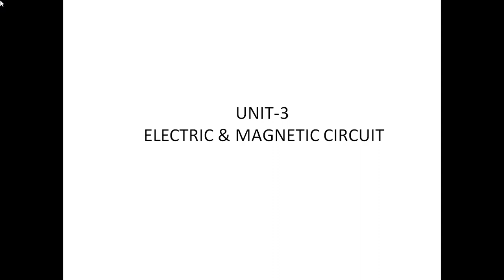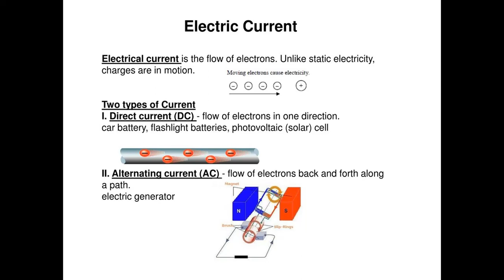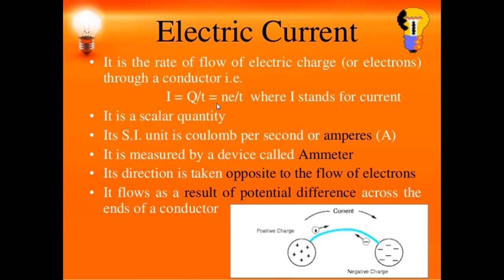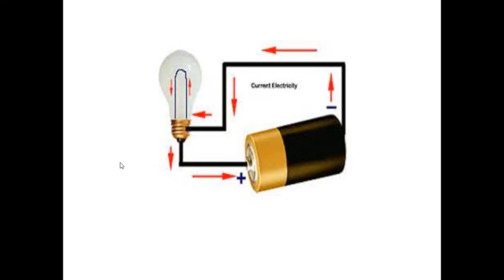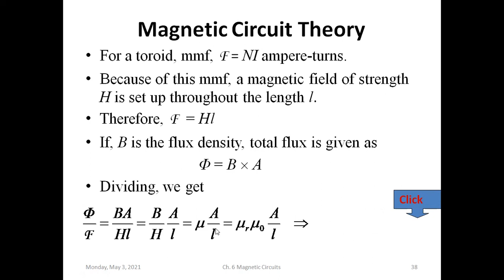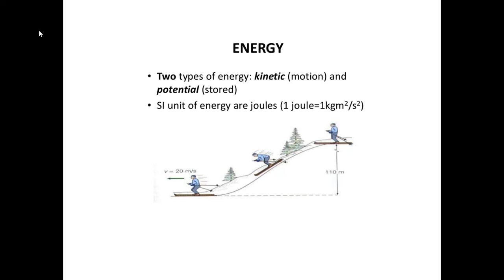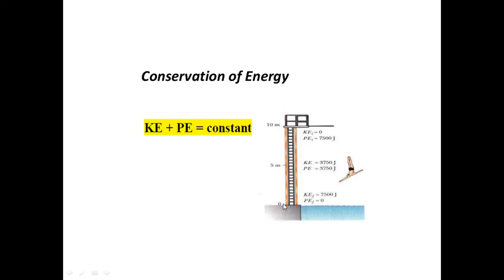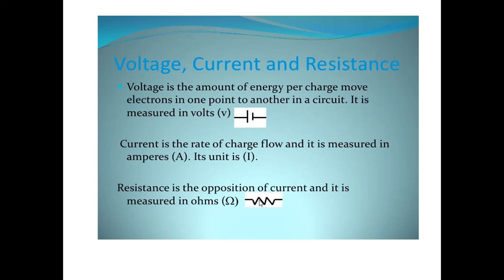Unit 3 , Current,Power, Energy, sub code 2004, by Komal Arora, GPC Neemrana